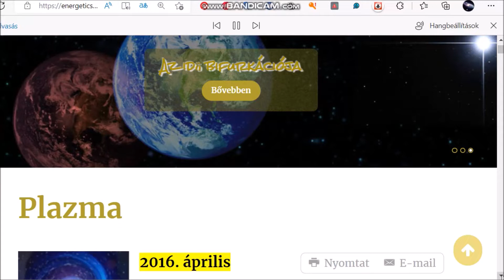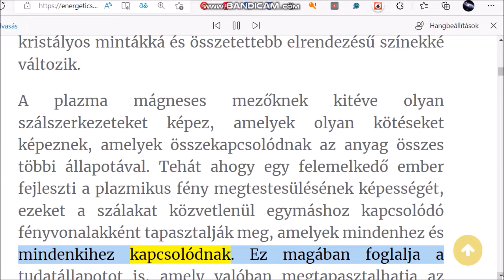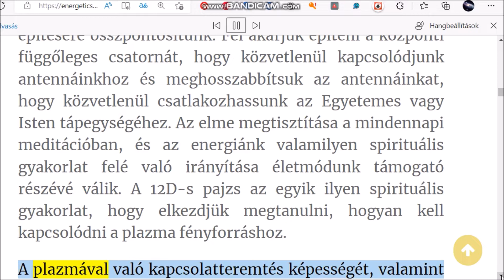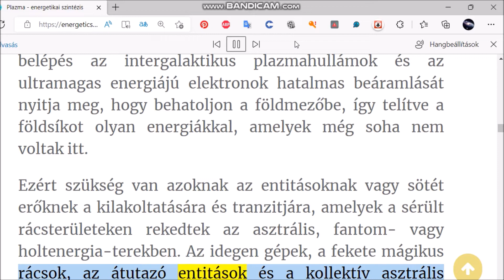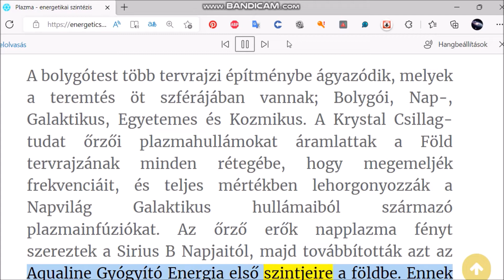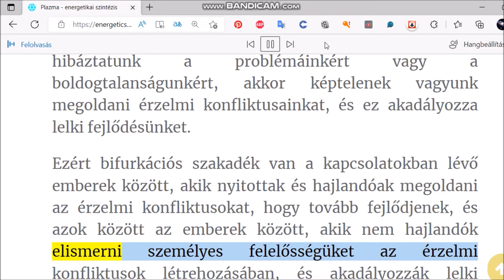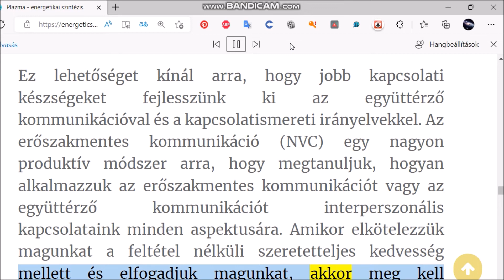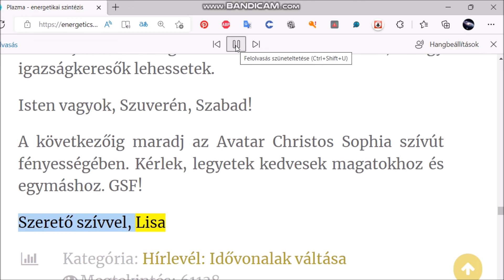Plazma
Lisa Renee
Plasmas are the most common form of matter, encompassing more than 99% of the space in the visible universe. Plasma permeates the entire solar system, as well as the interstellar and intergalactic environments. Yet very few people are aware of Plasma or what it is. When we are observing the Milky Way, the constellations or a bright star in the night sky, we are seeing luminous spheres of plasma that are held together by their own internal magnetic field. The nearest visible luminous sphere of plasma to the earth, is the Sun.

Plasmas are electromagnetic systems made from groupings of particles, which exhibit an overall zero net charge in its collective result.  Plasma can also be described as an ionized gas existing within an electrically neutral medium, or in groups of unbound positive and negative particles. Plasmas are extremely conductive, and they carry electrical currents and generate magnetic fields. Plasma, the fourth state of matter, is a type of gaseous substance that consists of ions and free electrons. However, gases and plasmas are distinct states of matter. Plasmas display vastly different properties and complexities, which far exceed those found in gases or other states of matter.  A distinguishing quality of Plasma is that it has collective behavior, which changes its impact in a field, based upon the whole. Plasma is difficult to study because it is extremely hot and does not have a definite shape or a definite volume unless it is enclosed in a container.

A Plasma can be created by heating gas or subjecting matter to a strong force or electromagnetic signal. Heating Plasma decreases or increases the number of electrons, which create positive or negatively charged particles called ions. When the Plasma is cooled, the positive ions and electrons combine to form atoms, which produces an ordinary gas. Plasmas are extremely hot and as they cool, they will lose their charge and transform their state.

The human body is made up of atoms and ions. Thus, the human body is capable of a biological ionization process that generates Plasma when exposed to certain forces. During the Ascension cycle, the human body potentially undergoes the alchemical process that generates the internal Plasma light. This is what builds the etheric Lightbody structure for the higher consciousness bodies to function. To generate internal Plasma light and build our Lightbody, we need an abundance of energy. To receive an abundance of energy, we must devote our personal energy and direct our consciousness, to powering up our spiritual development. We conserve our energy in the material world, so that we can direct more energy towards expanding our consciousness. This is how we learn to build and exchange energy with the God Source fields. As we meditate and patiently build our internal energy so that we can achieve inner balance, we stop energy leaks and wasting energy. We increase our direct connection to the God Source which helps us to direct personal energy to spark the plasmic light. The silicate matrix DNA template is the original human crystalline blueprint that is activated in the human body, when contact or connection is made with plasmic light.
In plasma physics, Plasma is not generally considered to be a solid. However, particles when mixed with plasma, can create solid states of plasmic infused matter. This is what is happening through the expansion of consciousness, within the ascending human bodies on the earth. Plasmas may be propagated into solid matter through applied electromagnetic forces of heat and energy that are created by the human body’s natural bio-spiritual function. The human body is a natural resonator that interacts and responds to harmonic oscillations or vibrating systems of energy in the environment. Essentially what this means is that the human body, when in its natural state, is able to stay in balance and harmonize the field. If displaced from its equilibrium position, from exposure to discordant or disruptive energetic forces, the body will naturally apply restoring forces that return it back into energetic balance. If the body is given access to an abundant supply of life force energy, it will begin to automatically heal itself. This means we must do all we can to return to our most authentic and natural state of being, through holding meditative states of inner stillness every day. We still our mind by reprogramming our thoughts away from the negative ego and mind control that we have been exposed to. When we hold present moment awareness, with no thoughts, we are the most authentic in our true nature. While we prolong our natural state of being in the now moment, we experience forces of restoration that return our consciousness and body back into balance. When this energetic balance occurs, the color wave spectrum and